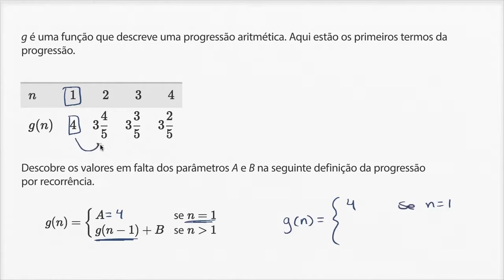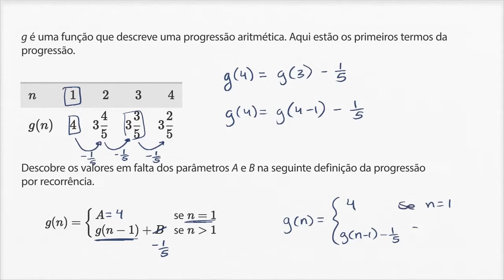Encontrar progressão aritmética definida por recorrência - Khan Academy em português (11º ano)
Vídeo original: Recursive formulas for arithmetic sequences